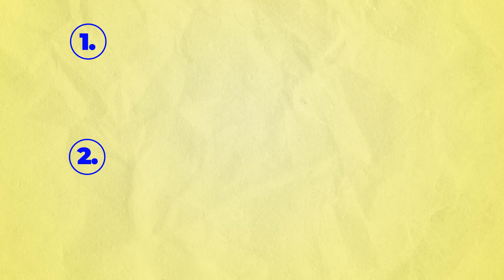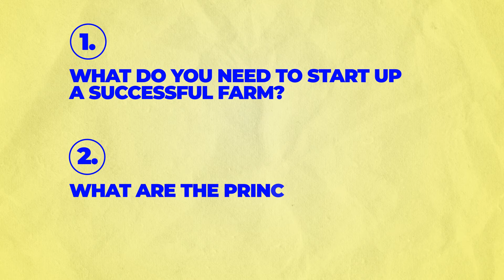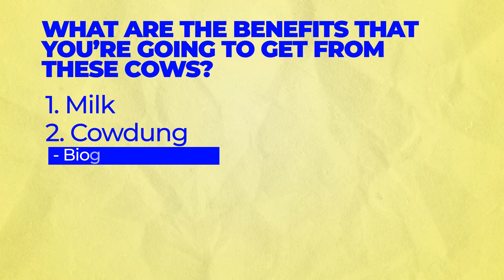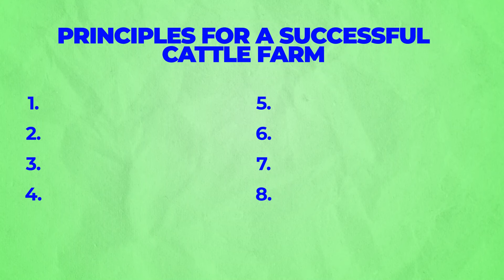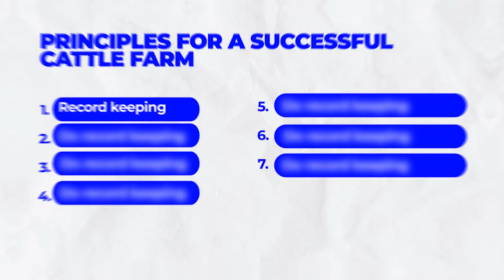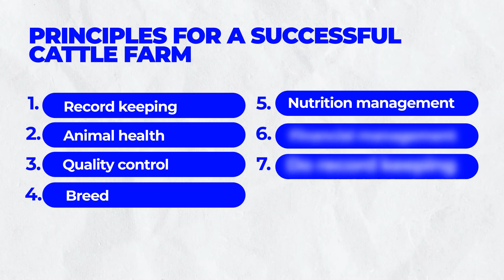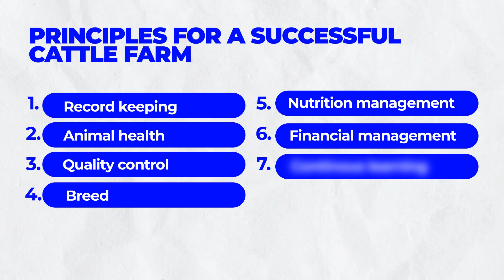Thrive on Your Cattle Farm with These Proven Principles!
Are you ready to take your cattle farm to the next level? In this video, we dive into the essential principles that every successful cattle farmer must follow to ensure profitability. Whether you're just starting out or looking to improve your farm’s performance, this guide will walk you through proven strategies for building a thriving cattle operation.

From choosing the right cattle breed to effective grazing management and cost-saving tips, we cover everything you need to know to maximize your farm's potential. Don’t miss out on these key principles that can transform your cattle farming into a profitable and sustainable business!